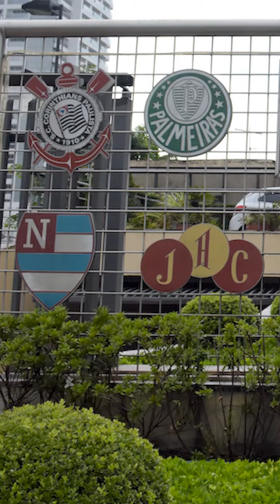Definidos os Grupos da Copa São Paulo de Futebol Júnior 2023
A Federação Paulista de Futebol sorteou os grupos da Copa São Paulo de Futebol Júnior, a Copinha, de 2023.

Conhecido como o maior campeonato de base do Brasil, a Copinha terá ao todo 32 grupos com quatro equipes cada, totalizando 128 participantes.